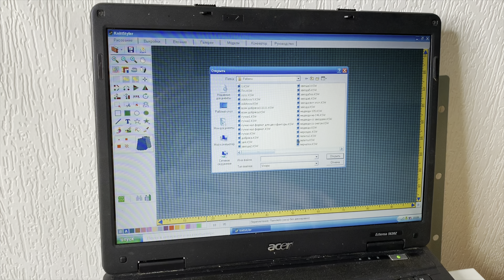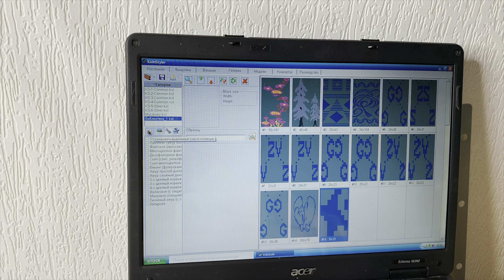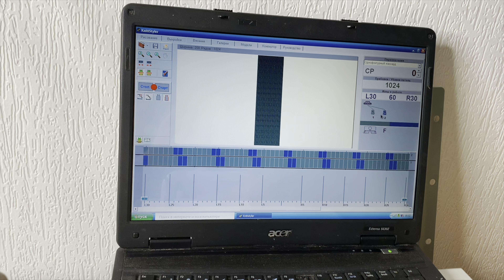Одно- Vs Двухфонтурный жаккард. Узор ПЕПИТА схема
В этом видео мы будем вязать однофонтурный и двухфонтурный жаккард (2 способа с модификацией).
Для вязания в этой технике я выбрала и нарисовала узор Пепита. Сейчас он также очень популярный и трендовый в этом сезоне, как и гусиная лапка.
Также я покажу еще один способ минимизирования протяжек на однофонтурном жаккарде.

Вяжу на Двухфонтурной компьютерной вязальной машине 5-го класса Silver Reed SK840/SRP60N.

Эти видео подходят для начинающих с некоторым опытом.